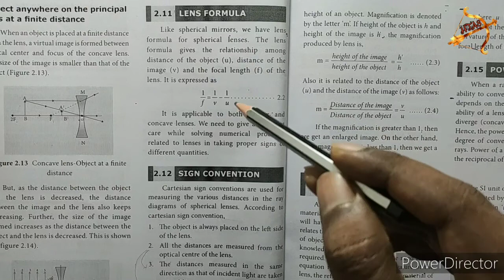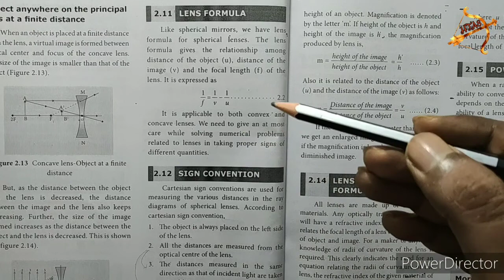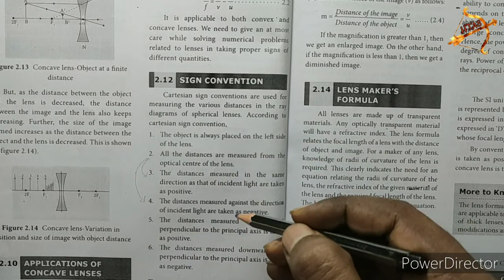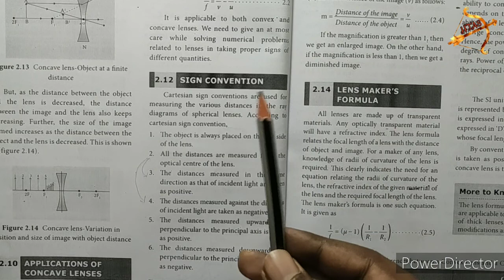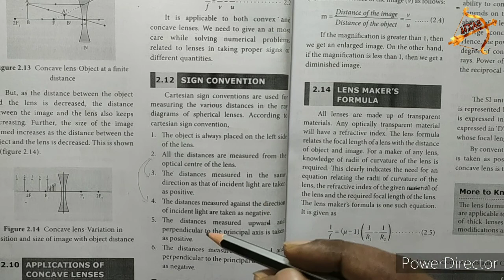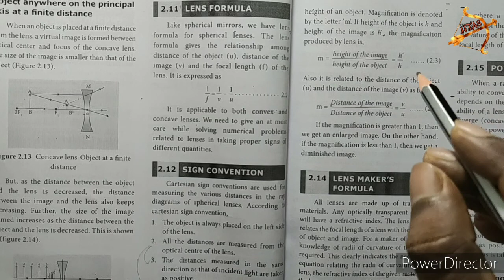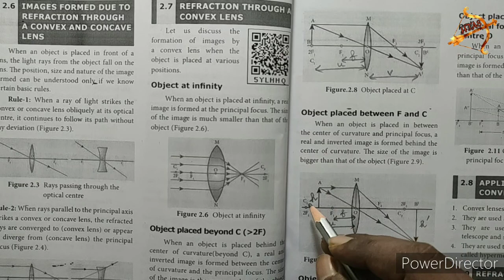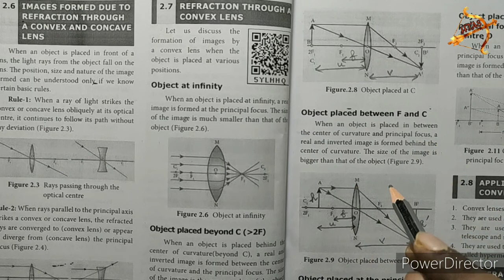10th SCIENCE PHYSICS Unit 2 OPTICS PROBLEMS/ Sums BASICS convex concave lens image object height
10th SCIENCE PHYSICS Unit 2 OPTICS PROBLEMS/ Sums BASICS in tamil 2020

VIII. Numerical Problems:
1. An object is placed at a distance 20cm from a convex lens of focal length 10cm. Find the image distance and nature of the image.
VIII. Numerical Problems:
2. An object of height 3cm is placed at 10cm from a concave lens of focal length 15cm. Find the size of the image.